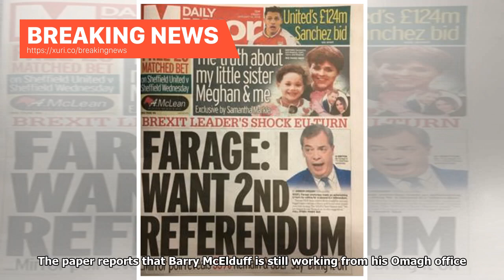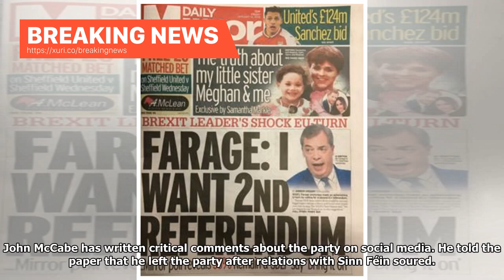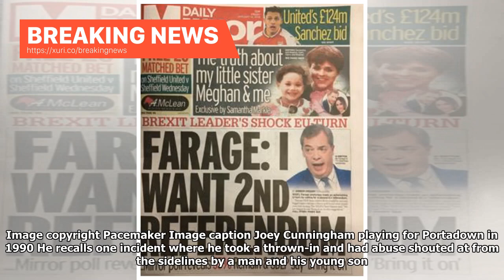Breaking News - Hanging MP and a second referendum on the EU's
Breaking News - Hanging MP and a second referendum on the EUs

By Tori Watson BBC News NI Image copyright News Letter Image copyright Daily Mirror The Kingsmills video controversy, politicians seeking alternative work and calls for a second Brexit referendum all make the headlines. The Irish News reports that a Sinn Féin MP is continuing constituency work even though he has been suspended for three months. The paper reports that Barry McElduff is still working from his Omagh office. His suspension comes after he posted a video  on the 42nd anniversary of th...